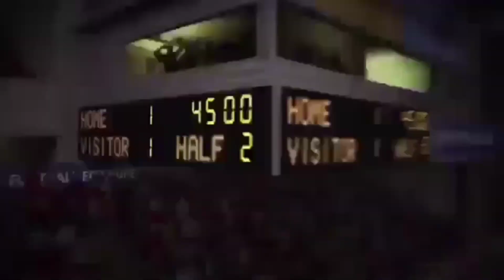LEGEND PACK OPENING - LEGEND PACK OPENING WITHOUT ANY TRICK - PES2019 - PES IS SAVAGE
ABOUT THIS VIDEO:
LEGEND BLACK BALL PACK OPENING

🤞If This Video Will Impress You Then Give A
___________THANKS___________

Credits-

You can Also Check My Other Gaming Stuff's-

Coming Soon😁

Authentic football action!

Official licences of 12 new leagues from around the world have been implemented in-game.